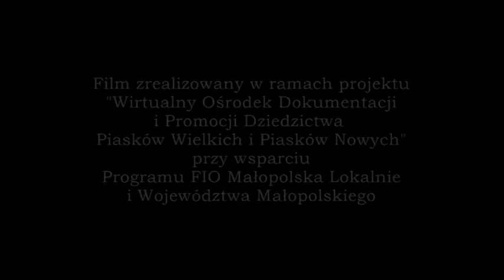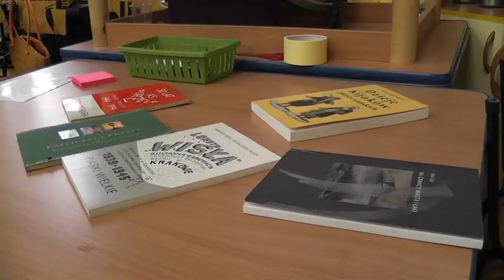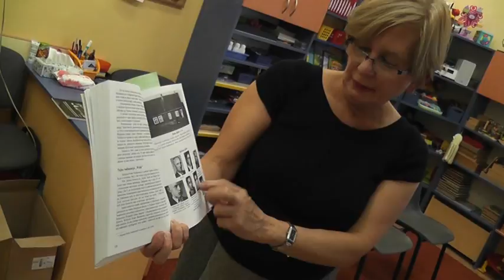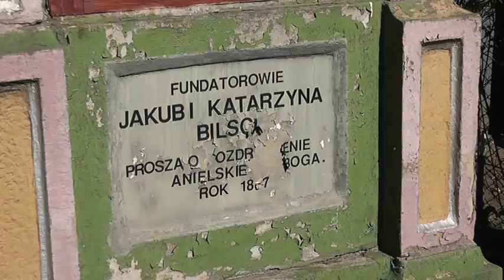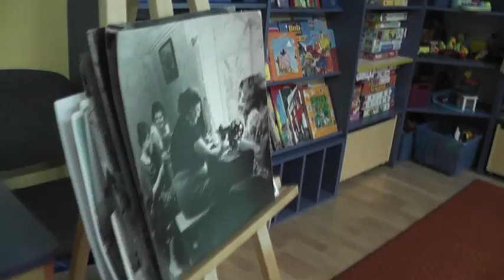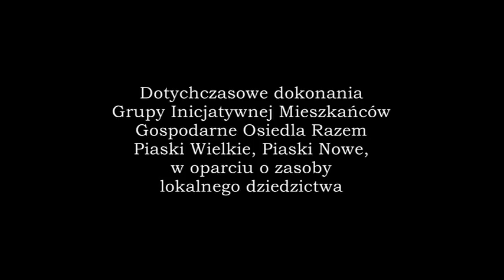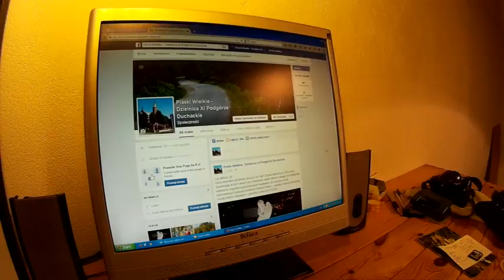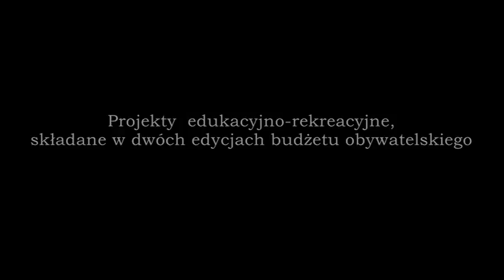Przeszłość przyszłości Piasków Wielkich, Piasków Nowych